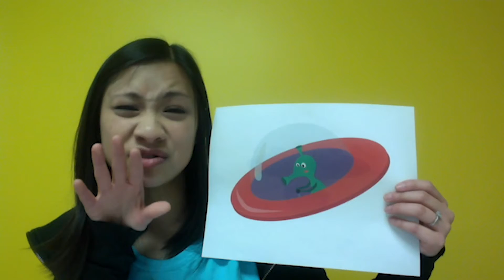21/01/06- Awana Sparks